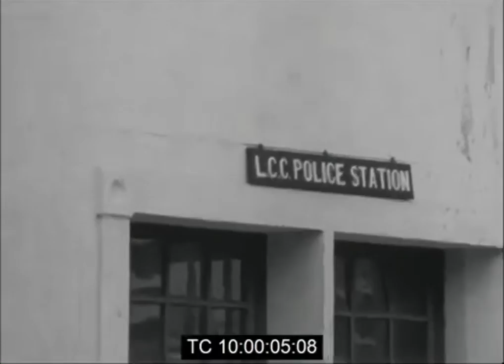Police Cracking Down on Unlicensed Drivers — Lagos, Nigeria | July 1966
Nigeria has come a long way when it comes to traffic regulations — such regulations don’t only protect those behind the wheel of a car, but also pedestrians, cyclists and other road users.
On July 1966, Police in the then Nigerian capital city of Lagos while in the middle of a two-week campaign geared towards catching unlicensed drivers and vehicles.
The operation yielded dividends within 3 days as 34,000 vehicles and drivers licenses were renewed, boosting the coffers of Lagos City Council by £46,000 (British Pounds).
Morning traffic was light due to culpr!ts leaving their cars at home. This put a strain on public transport in the city.
Background Music: Bobby Benson & His Combo – Taxi Driver, I Don't Care (1958)